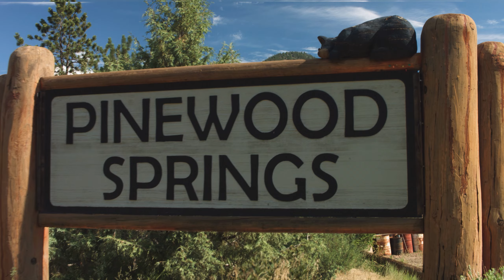VFX (Visual Effects Reel) | Chomp Studio